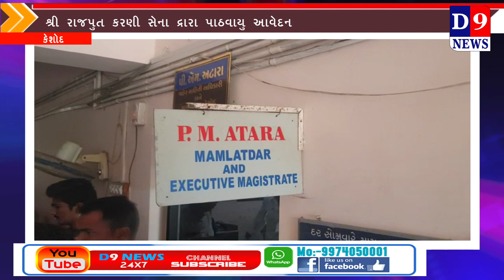કેશોદના શ્રીરાજપુત કરણી સેનાએ મામલતદારને આવેદનપત્ર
Title:  કેશોદના શ્રીરાજપુત કરણી સેનાએ મામલતદારને આવેદનપત્ર
Name of the Reporter : anirudhsih babariya
Date & Time : 27/10/2021 12:00:00

Descriptions
ગુજરાતના પોલીસ કર્મચારીઓના ગ્રેડ પે અને અન્ય સુવિધાઓનો લાભ આપવાની માંગણી સાથે કેશોદ તાલુકા શ્રીરાજપુત કરણી સેનાએ ગૃહ મત્રી અને જીલ્લા કલેકટરને રજુઆત કરવા કેશોદ મામલતદારને આવેદનપત્ર આપ્યું

વિ.ઓ :- હાલમાં સમગ્ર રાજયભાં ગુજરાત પોલીસ કર્મચારીઓના ગ્રેડ પે મુદે અનેક જીલ્લા તાલુકા મથકોએ આવેદનપત્રો અપાઈ રહયાછે ત્યારે કેશોદ તાલુકા શ્રીરાજપુત કરણી સેના દ્વારા મામલતદારને આવેદનપત્ર આપ્યું હતું જેમાં ગૃહમંત્રી અને જીલ્લા કલેકટરને રજુઆત સાથે જણાવ્યું હતું કે ગુજરાત પોલીસ કર્મચારીઓના ગ્રેડ પે અને અન્ય રાજ્યોની સરખામણીએ ઓછાછે જેમાં સુધારો કરી ગુજરાતના તમામ પોલીસ કર્મચારીઓને મળતા ગ્રેડ પે માં વધારો કરવામાં આવે ઉપરાંત રાજ્યના તમામ પોલીસ કર્મચારીઓની ફરજનો સમય નક્કી કરવામા આવે  તેમજ પોલીસ કર્મચારીઓને અન્ય સુવિધાઓનો લાભ આપવામાં આવે તેવી માંગ સાથે કેશોદ તાલુકા શ્રીરાજપુત કરણી સેના દ્વારા મામલતદારને આવેદનપત્ર આપી માંગણી કરી હતી